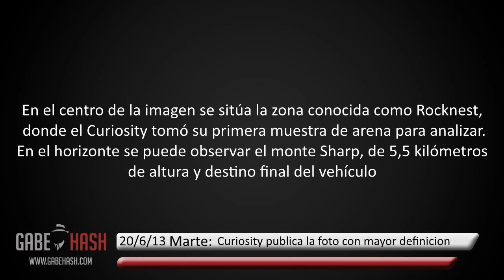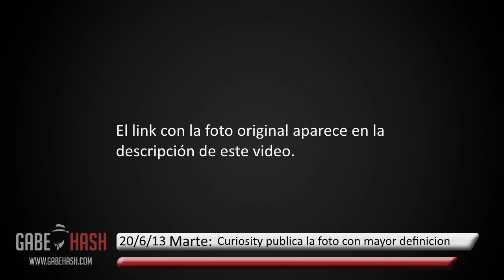CURIOSITY PUBLICA FOTO CON MAYOR DEFINICIÓN DE MARTE 20 DE JUNIO 2013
Link foto original

Marte: La NASA publicó una imagen captada por el Curiosity Rovers la cual tiene la mayor definición que se ha mostrado de Marte hasta el momento.